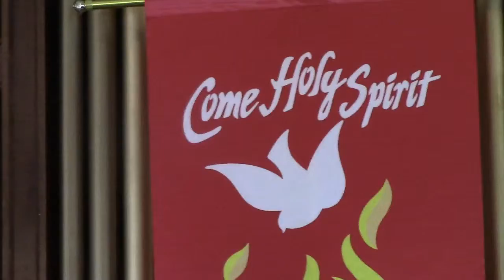6/9/19 Pentecost Sermon: Gathered & Scattered